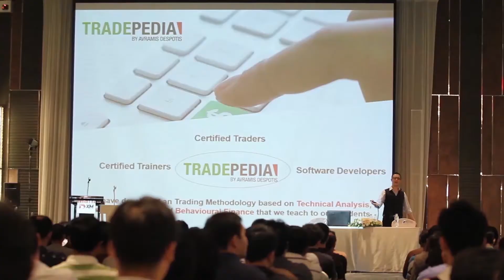XM.COM - 2016 - Thailand & Malaysia Seminars - Kuala Lumpur & Bangkok - Education Matters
XM will be hosting two grand forex seminars on the topic of Dynamic Support and Resistance Pivots. Beginner and seasoned traders alike can join the free XM seminar in Kuala Lumpur on 22 May 2016 and take part in the seminar in Bangkok on 26 June 2016.